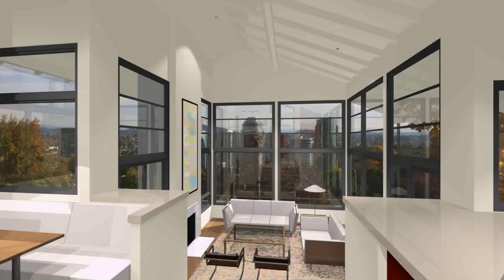Buy Car NY 5% DP